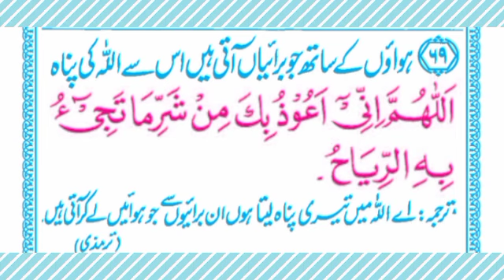ہواؤں کے ساتھ جو برائیاں آتی ہیں اس سے اللہ کی پناہ